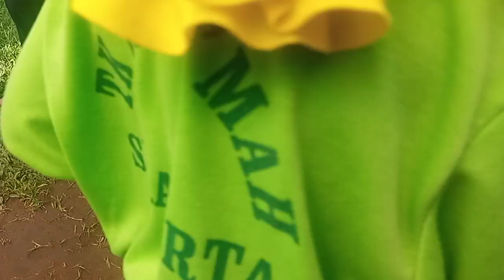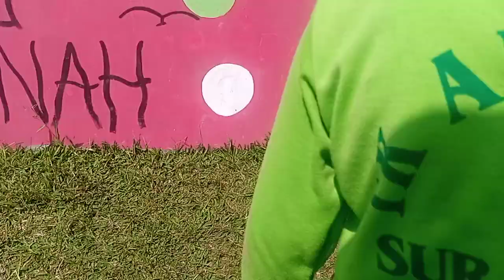13. Menanam. TK Anni'mah Sibela Agrowisata Amanah Karangpandan Karanganyar Kamis 8 Jun 23